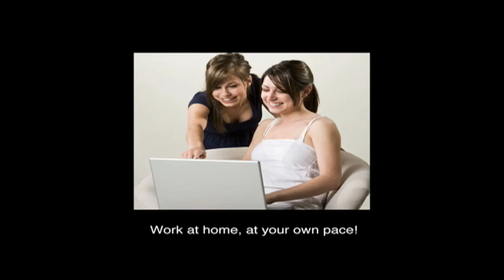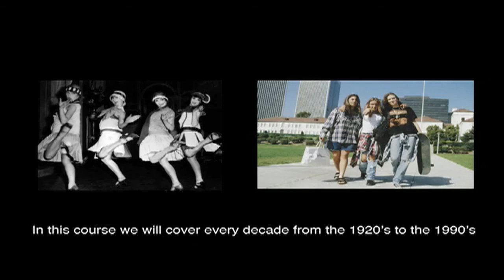Online Makeup School by Makeup Artist Margaret Kimura.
As a thank you for subscribing to my channel, all subscribers will receive a 50% discount on any of my online training courses and 25% off a private lesson with me.

I hope you enjoy my channel! - Margaret

Margaret Kimura - Makeup Artist, Author & Educator